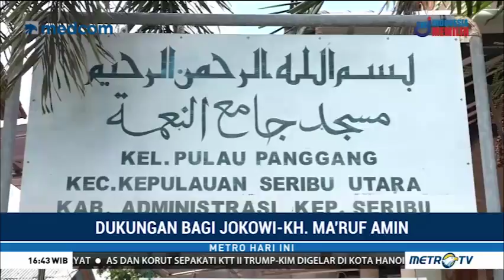Unik ! Penyelam "Relawan Jokowi" Bentangkan Spanduk Dukungan di Bawah Laut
Divers Relawan Jokowi Bentangkan Spanduk Dukungan di Bawah Laut. Divers Relawan Jokowi membentangkan spanduk dukungan kepada pasangan capres dan cawapres nomor urut 01 Joko Widodo-Ma'ruf Amin di kedalaman 10-12 meter di bawah air di Kepulauan Seribu. Selain pembentangan spanduk, dukungan juga diberikan dalam bentuk pengajian bersama masyarakat di Kepulauan Seribu.